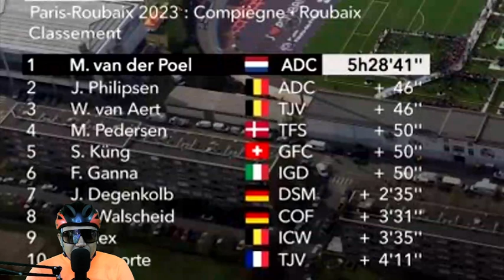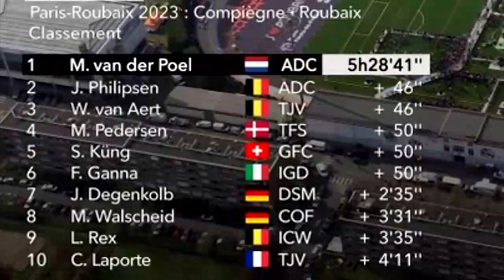Mathieu Van Der Poel - It's one of the best days on the bike - Winner Paris Roubaix 2023 - Interview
REACTS MATHIEU VAN DER POEL - WINNER PARIS ROUBAIX 2023 - INTERVIEW AT THE FINISH